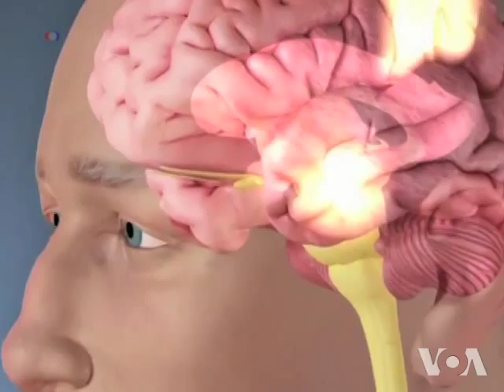New Laser Device Helps Parkinson's Patients Walk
Parkinson's disease slowly destroys the brain's ability to control the muscles, depriving the patients of their mobility. Researchers at the Mayo Clinic, in Jacksonville, Florida, have developed a laser-based device that helps patients walk again. VOA's George Putic has more.